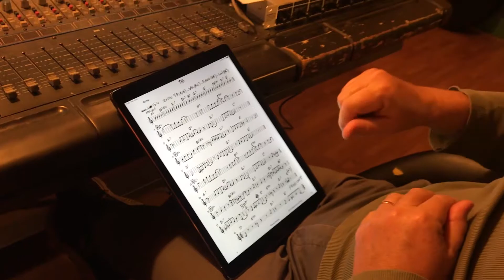Musique Chanteclair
Making off de l'album 100% Jazz